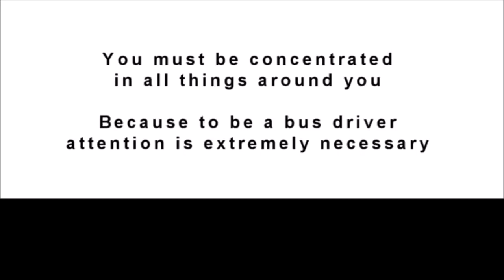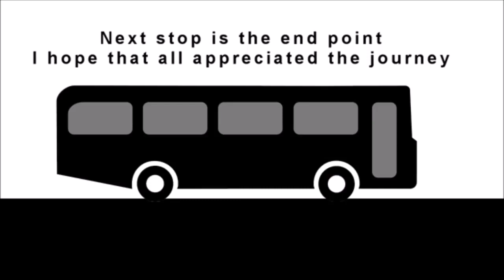Scare your friends